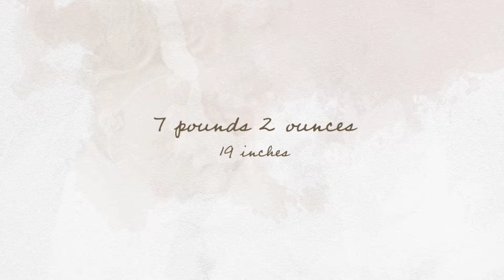Gig Harbor newborn photographer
Keira's newborn photography session slideshow.